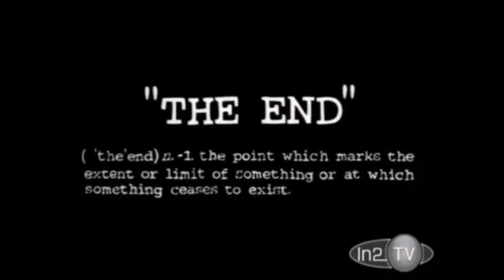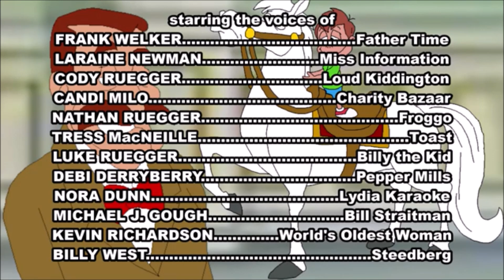Histeria! - Art Day on Histeria! Part 4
Taken from "Season 02 Episode 01D" Art Day on Histeria!.